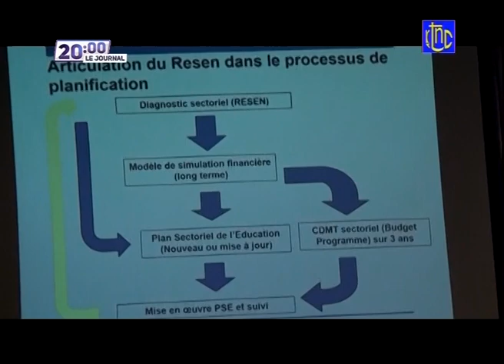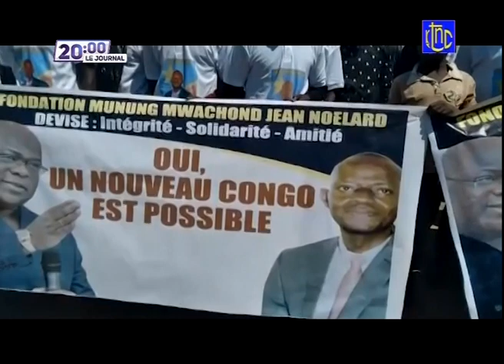🔴 RDC : SUIVEZ LE GRAND JOURNAL DE CE JEUDI 20.05.2021 | RTNC